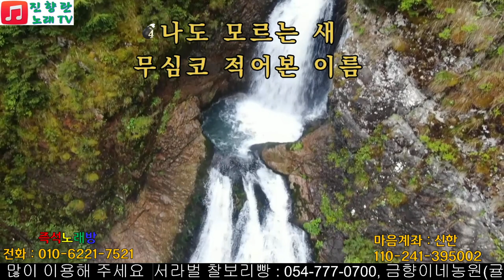현철가수의 숨어있는 명곡#당신의이름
현철가수의 숨어있는 명곡 당신의 이름 불러보기